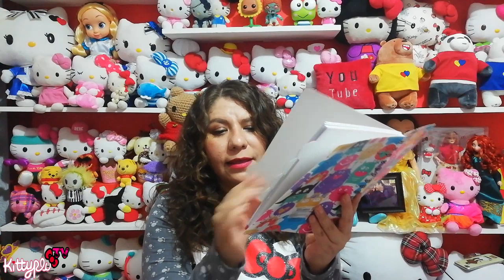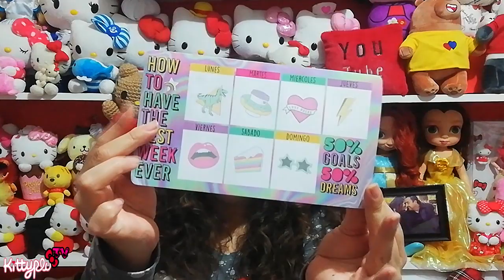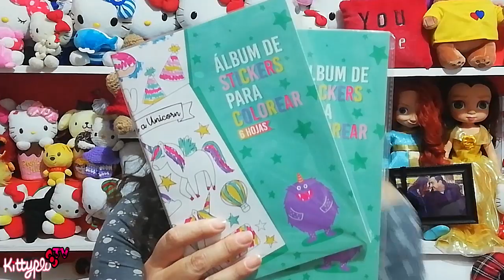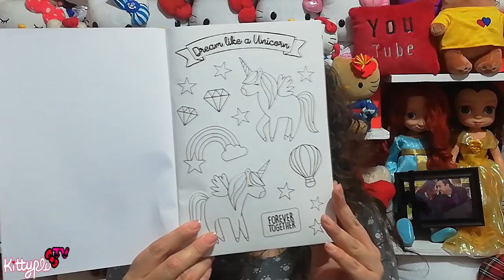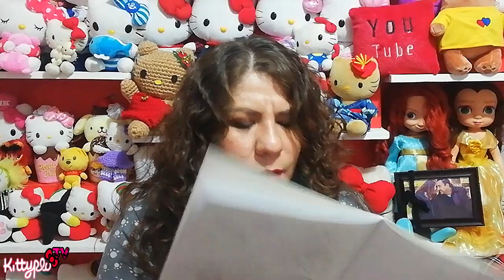Haul en TodoModa con ofertas del 50% + 2x1